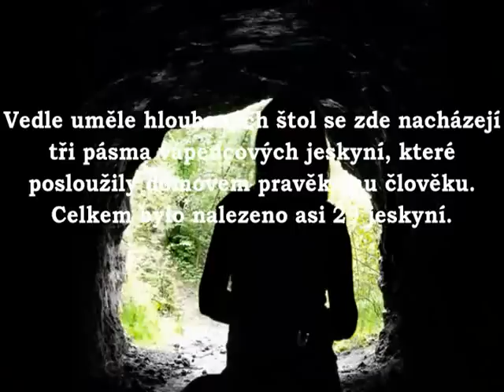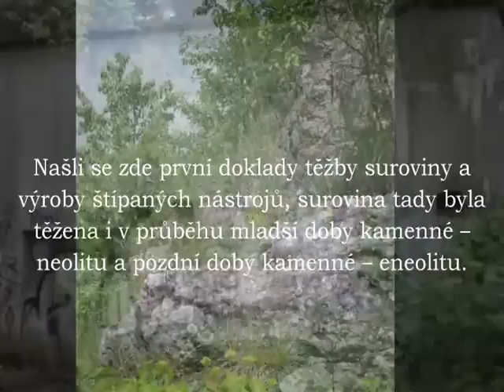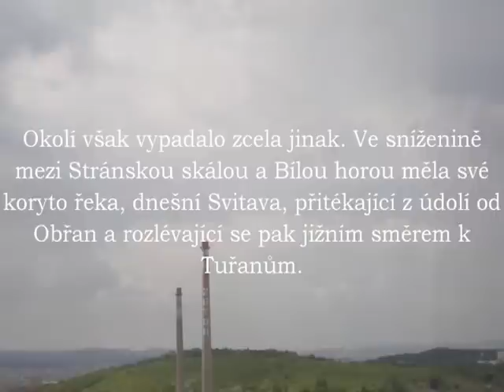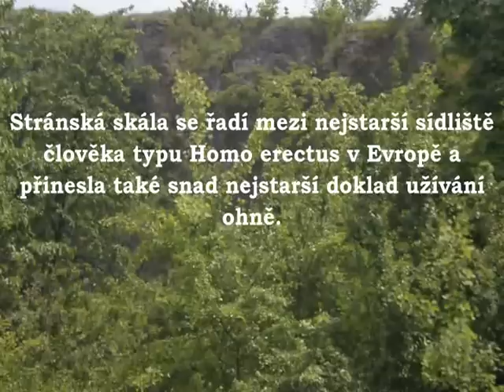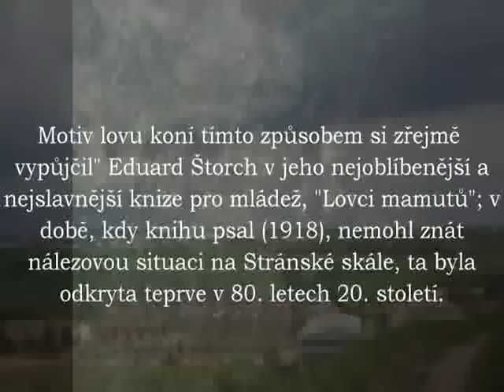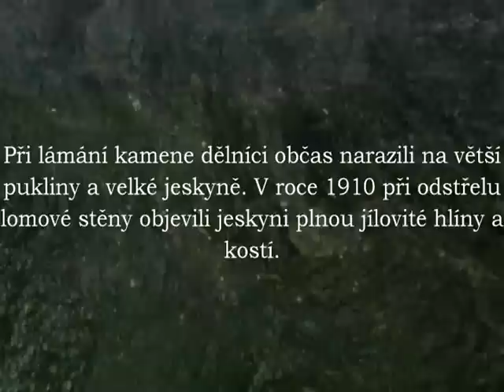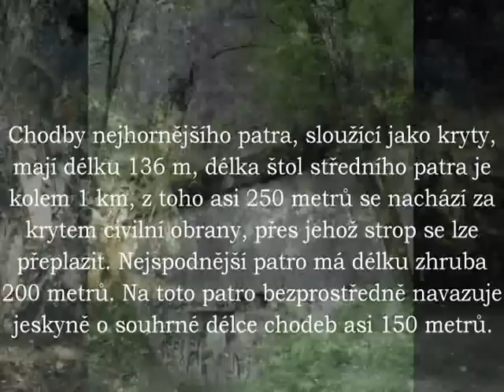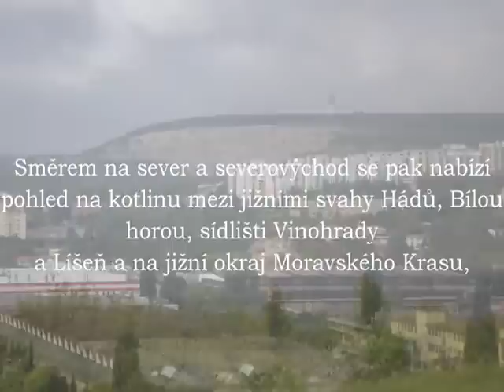stránská skála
nejen výhledy na Brno